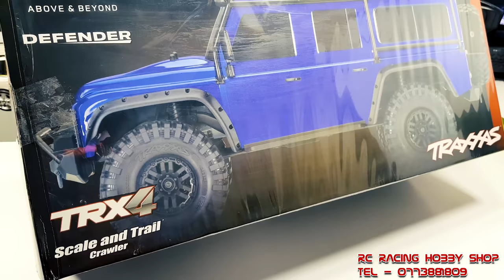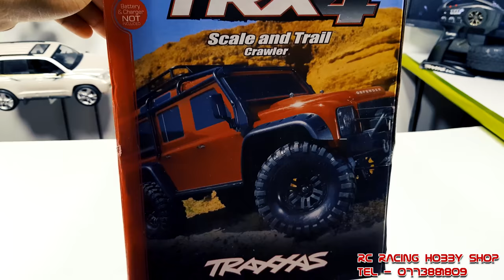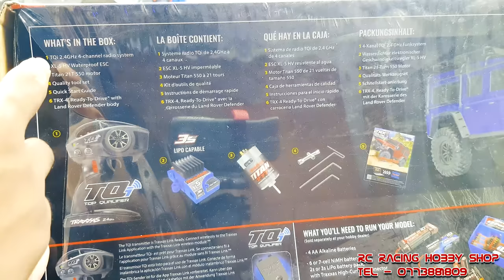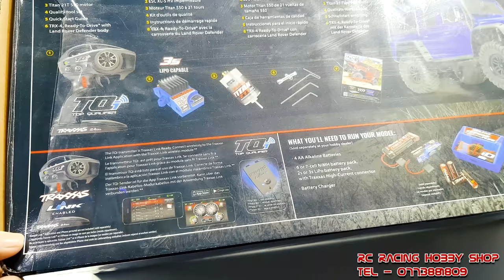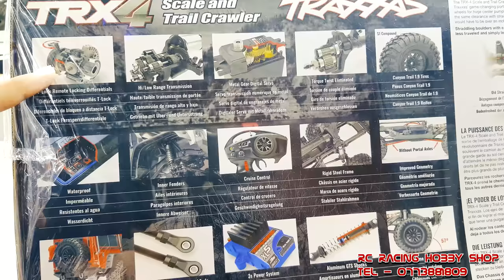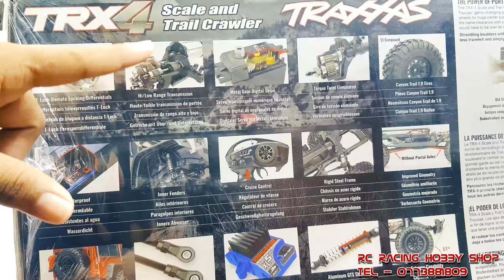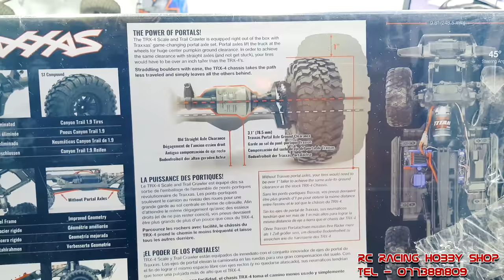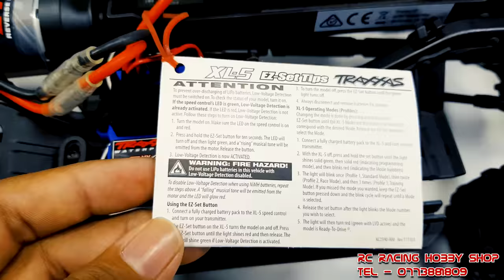Traxxas TRX4 Defender Depth Review, Rc Defender 110 , Rc Sinhala , Rc Srilanka.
This is the Very first Depth review video about Traxxas TRX4 Defender 1/10 Scale..
If you are loving RC's, You Must Watch This.

Video Includes- Explains about these items

Box Details
Chassy Details
Body Details
Suspension Details
Weight Details
Battery Details
Tyre Details
Steering Mechanism Details
Main Motor Details
Reciever Box Details
Servo Details
Esc Riding Modes Details
Transmitter Details
Portal Axle Details
Differential Lock Unlock Details
Gear Box Details
Gear Change Details
Cruise Control Details
Speed and Pickup Details
Upgrade Details
PRICE Details

Special Thanks To RC RACING HOBBY SHOP Bellanvila

My Traxxas Stampede 4*4 VXL Brushless Edition 100+kmh High Speed Offoad Video, Watch Through This

Watch:

 • Lucid — Metro Vice | Free Background ...